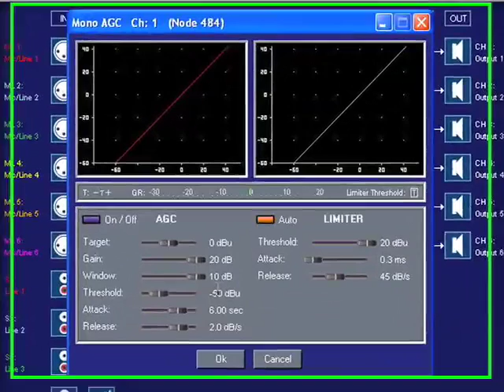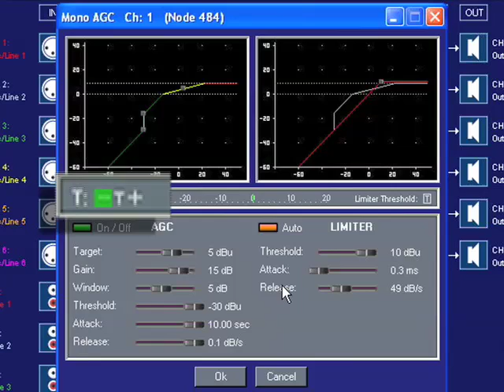Module 34 - Automatic Gain Control Module